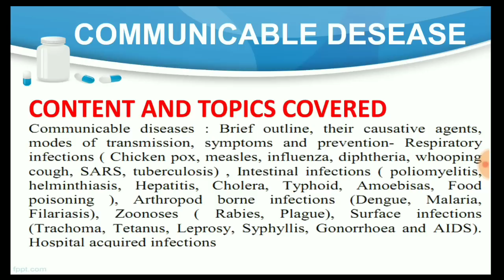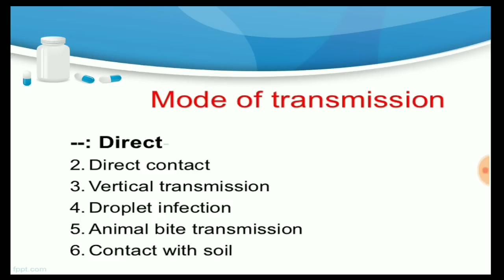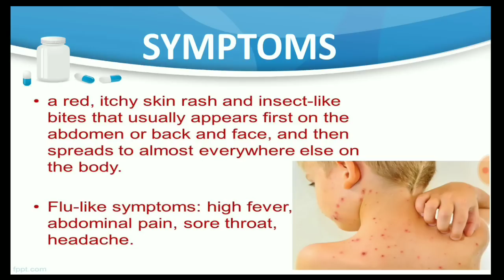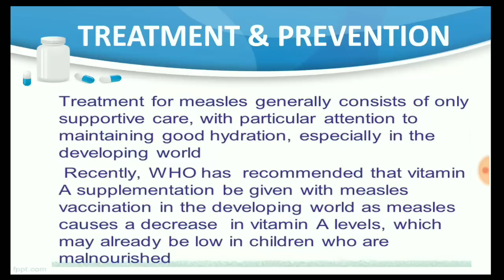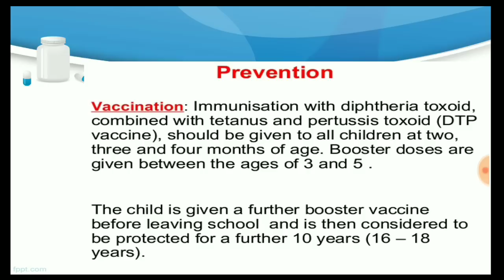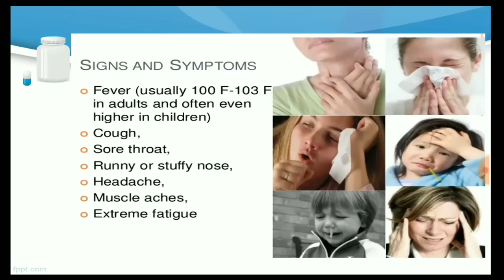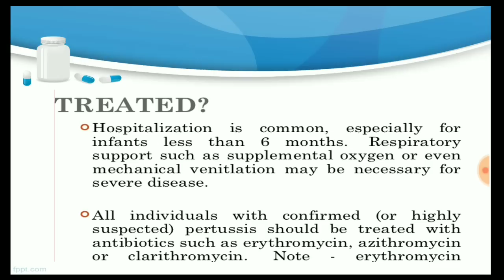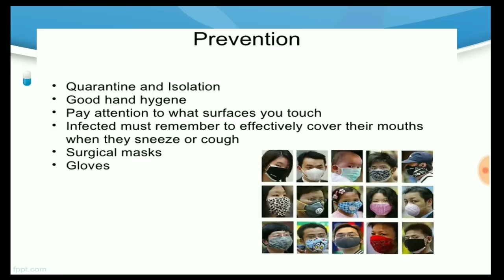COMMUNICABLE DISEASES : LECTURE PART-1 IMPORTANT TOPIC FOR ALL PHARMACY EXAMINATIONS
DISEASES COVERED ARE
CHICKEN POX
MEASLES
DIPHTHERIA
INFLUENZA
WHOOPING COUGH
PERTUSSIS
SARS

ASSISTANT PROFESSOR
FOUNDER PHARMAROCKS
PHD SCOLAR (GTU AHMEDABAD)

📚 STUDY MATERIAL
👨🏼‍🏫 VIDEO LECTURE
📊 TEST SERIES

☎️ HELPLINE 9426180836